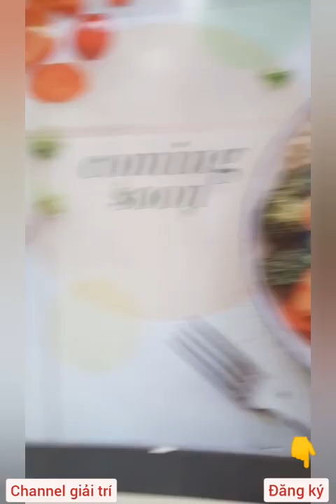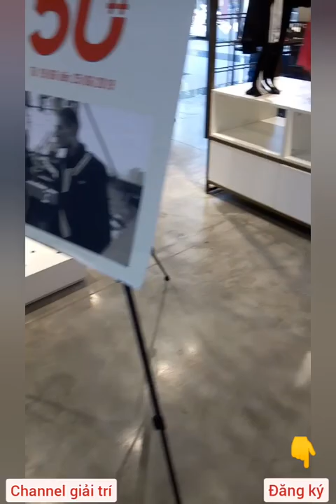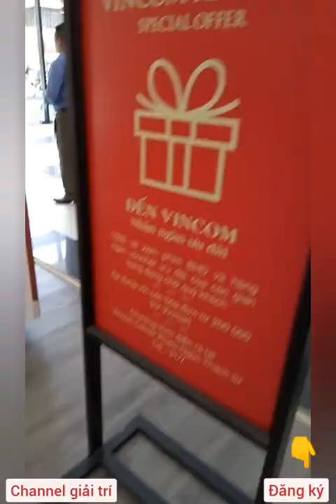Dạo Bộ Vincom Phố Phạm Ngọc Thạch & Phố Đông Tác Hà Nội